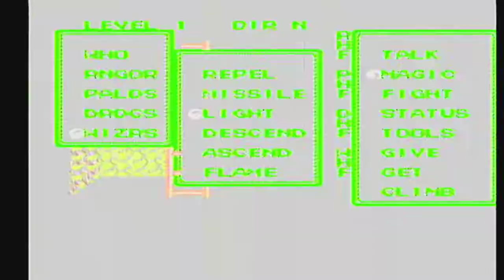Ultima III: Exodus [NES XLP] ep 12: Building Character pt 2